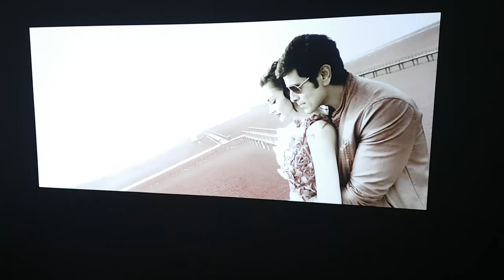BenQ MS527p DLP Projector video testing